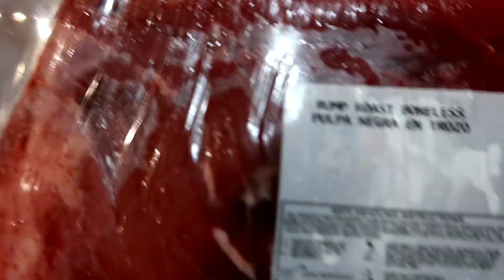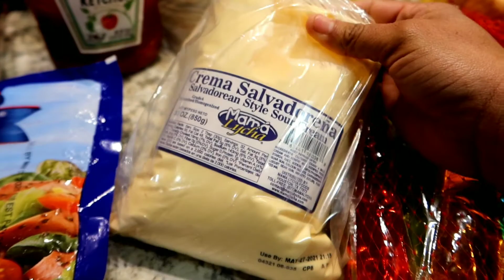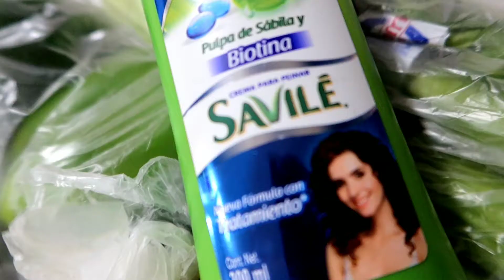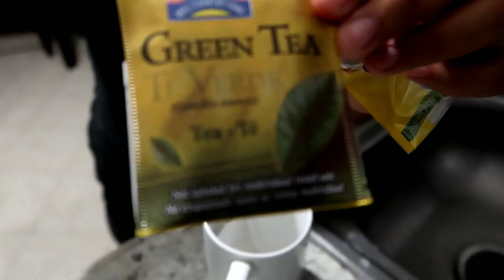TAG DEL SUPERMERCADO👌 LE MUESTRO TODO LO QUE TRAJE jexifamilyvlogs💕